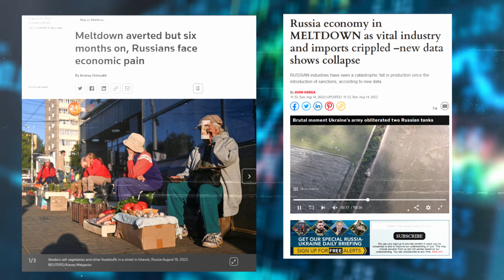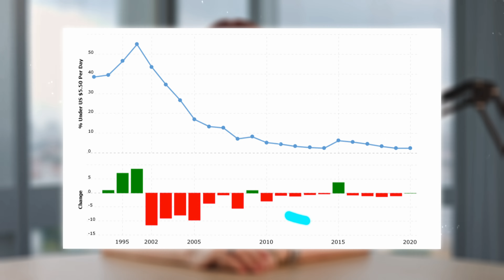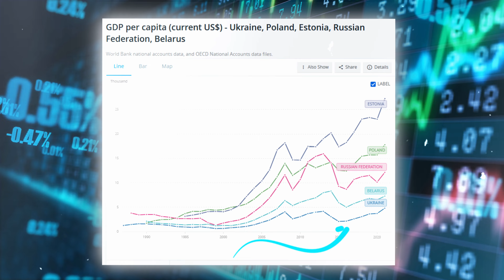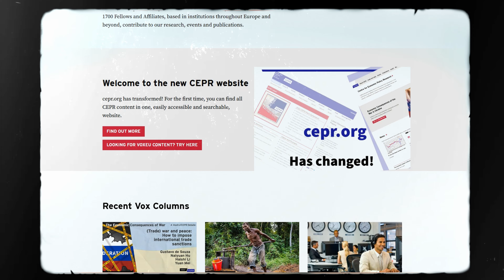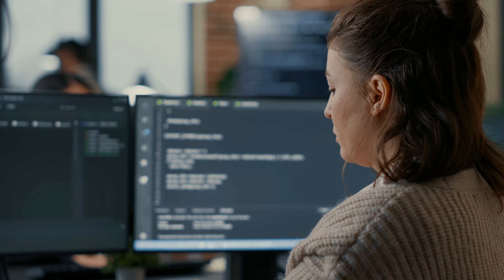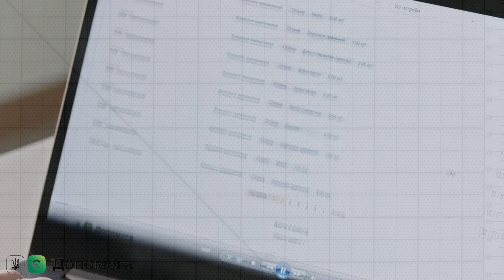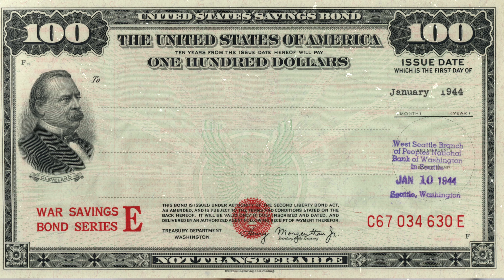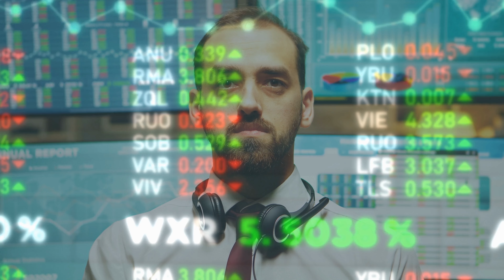Складна правда про економіку України під час повномасштабної війни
Перемога в довгій війні залежить не лише від того, наскільки хоробрі та вмотивовані збройні сили, але й від того, чия економіка сильніша: хто може підтримувати ведення війни і хто може зібрати більше ресурсів.
Тож сьогодні відволічемося від фронтових новин та проаналізуємо в стан української економіки. Які рішення уряду, окрім очевидної боротьби з корупцією, можуть допомогти Україні та прискорити нашу перемогу.

00:00 Важливо бути готовими
01:48 Коротка історична довідка
05:28 Економіка до 2022
08:40 Економіка воєнного часу
10:31 Як зараз виглядає економічна ситуація?
11:33 Реакція уряду
12:37 Пропозиції експертів
20:14 Чому економіка важлива

List of sovereign states in Europe by GDP (nominal) per capita